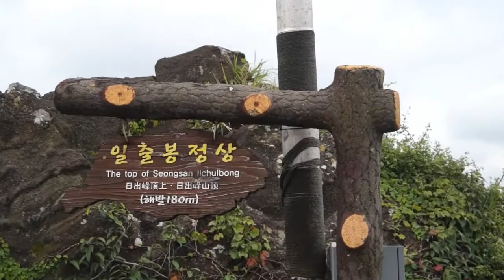인동초 忍冬草(원곡현철)